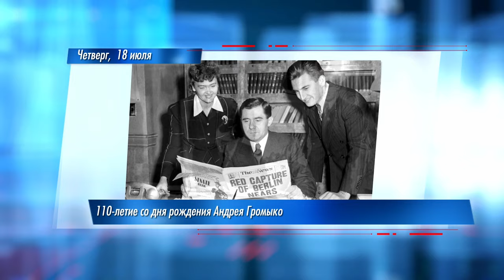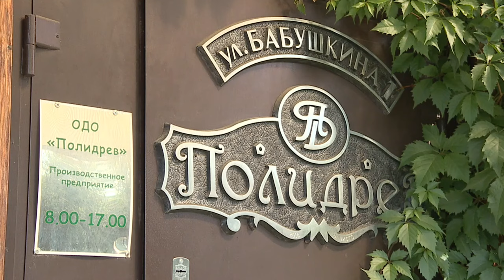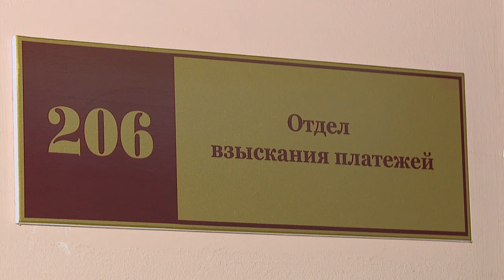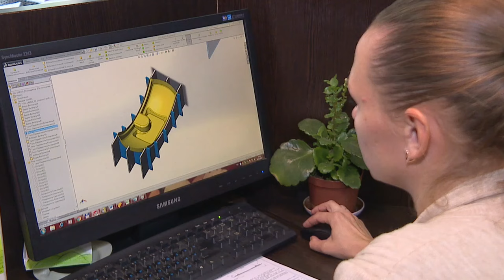15.07.2019 Диалог Девойно В.В.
Гость - Владимир Васильевич Девойно, начальник инспекции министерства по налогам и сборам Республики Беларусь по Гомельской области.